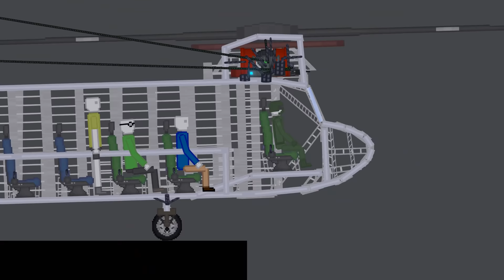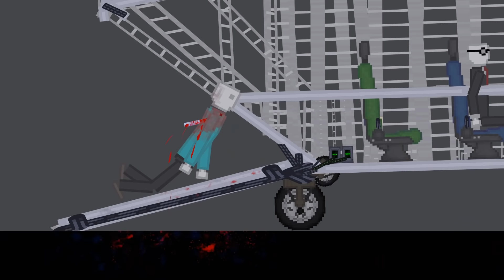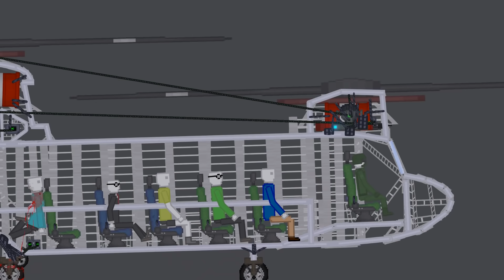Zombie Apocalypse (People Fight Zombies) in People Playground